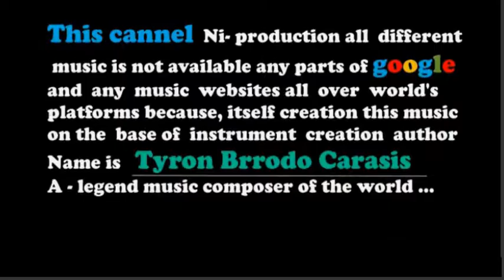Zaisum - royalty free music